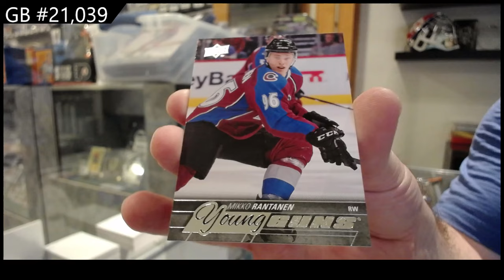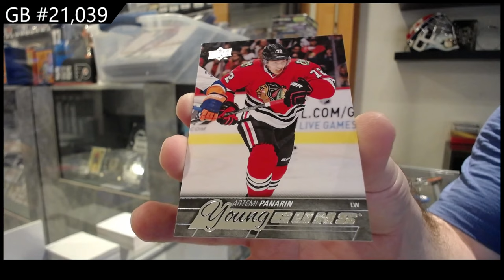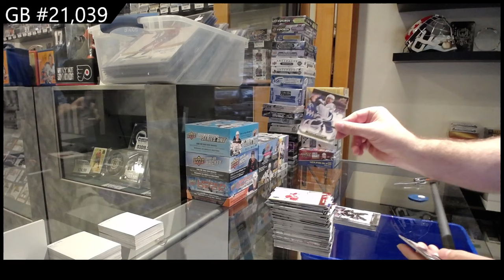2015-16 Upper Deck Series 1 Hockey Box Break - CNC GB #21,039